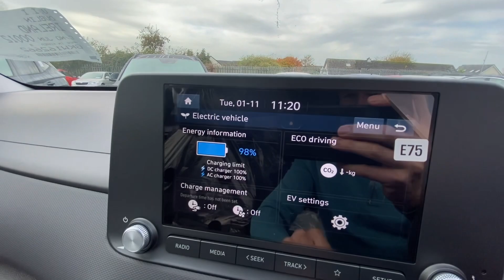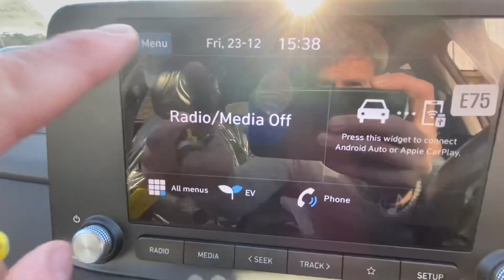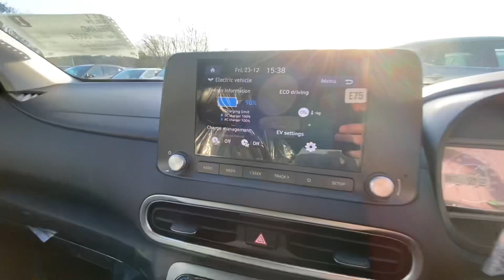Does an electric car lose charge when it’s parked up for a while ?